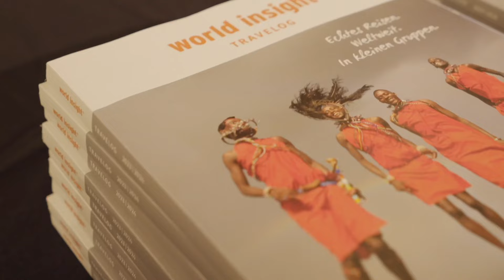WORLD INSIGHT LIVE // IN DEINER STADT ERLEBEN!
Großartige Bilder, Emotionen pur! Erlebe bei unseren Live-Präsentationen spannende Länder auf Augenhöhe und erhalte tiefe Einblicke in unsere Reiseziele und unsere Art zu reisen. Mit dabei: Unsere ReiseleiterInnen für die Region, die dir richtig Lust aufs Reisen machen.

Unsere Veranstaltungen sind kostenlos. Da die Plätze begrenzt sind, melde dich bitte vorab an